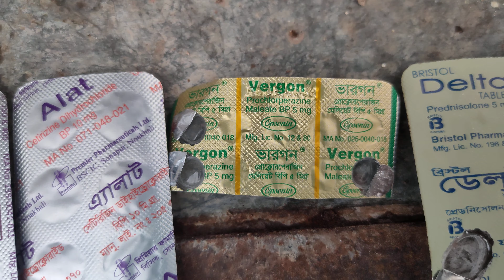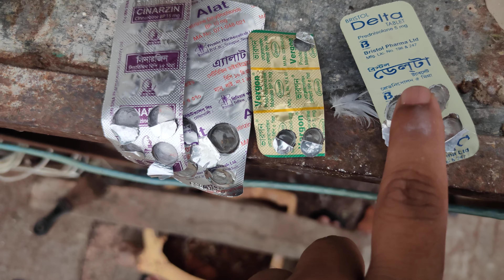কবুতর এর ঠান্ডা, সর্দি, হাঁচি, কাশি, জ্বর ও চোখে পানি আসা রোগের সমস্যা সমাধান | Kobutor Palon BD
bangladeshkobutor BD Pigeons Lover Omar